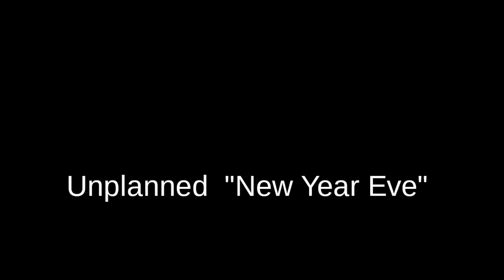[[Happy New Year 2020]] + Unplanned New Year Eve 💥💥 💥💥((Pramod Kharel Performance)) 💥💥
((You can catch
Happy New Year 2020💥💥.
Literally the New Year Eve was unplanned. 🙂

(((PRAMOD KHAREL SONGS ))

Be happy and spread happiness
Jay Nepal peace✌✌✌